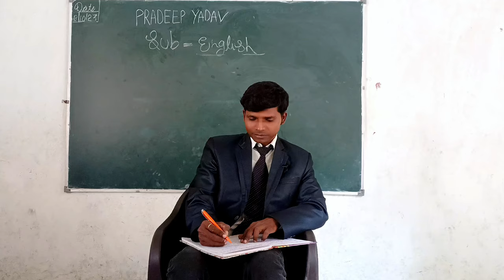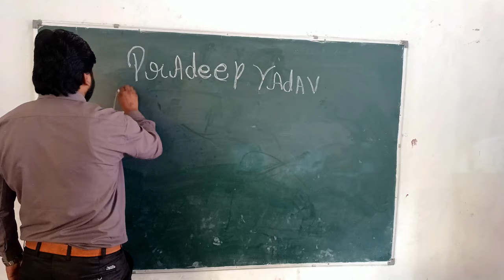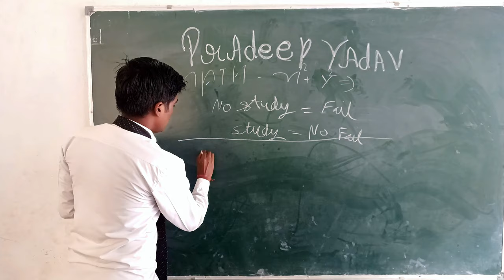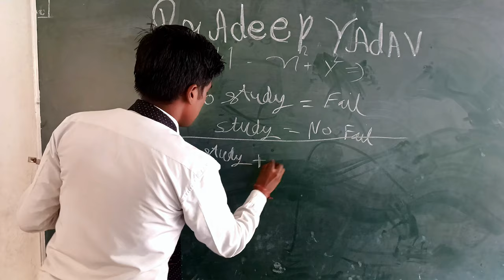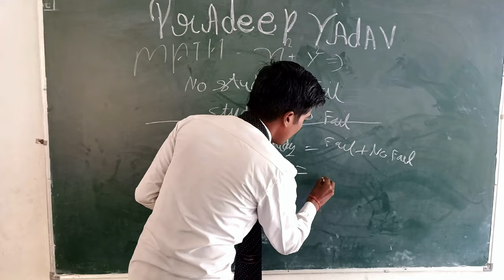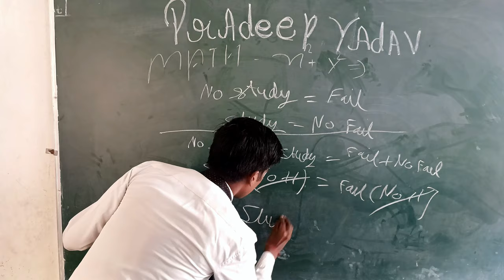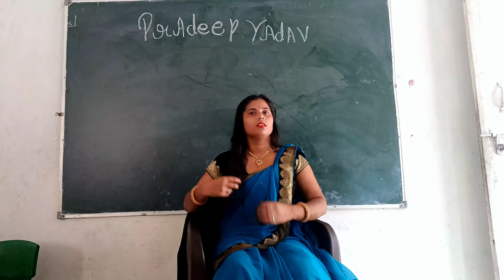School Life | Pradeep Yadav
Cast :- Pradeep Yadav, Sandeep Kumar, Preeti Panday, Sandeep Yadav, Kunal,  Shivam, Nishant, Arun, Shiva

Scripted By :- Pradeep Yadav